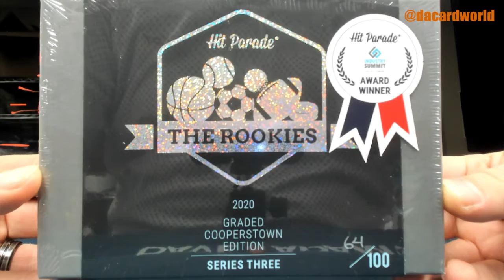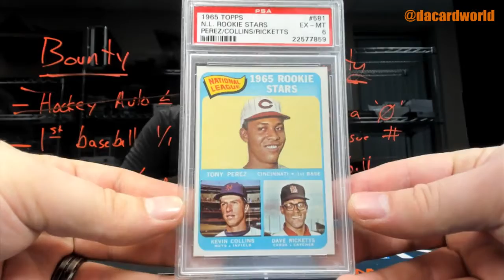Matt's HP The Rookies Graded Cooperstown ed. break